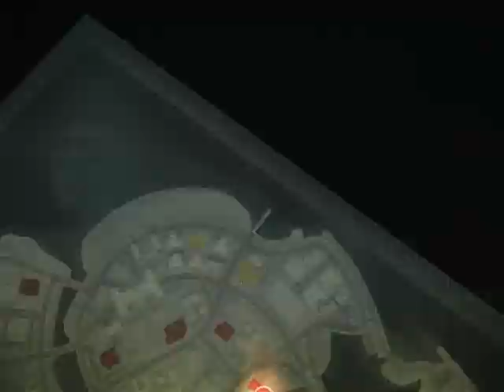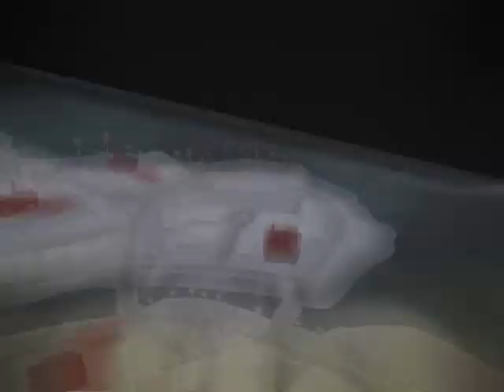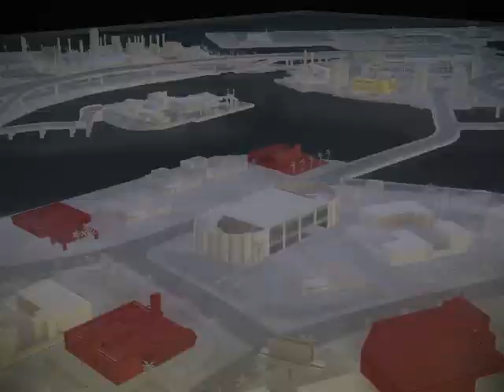[FR] Le parrain 2 - #6 : Expansion Corleone sur la Floride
6ère partie  de  Le parrain 2 - The Godfather II (PC)